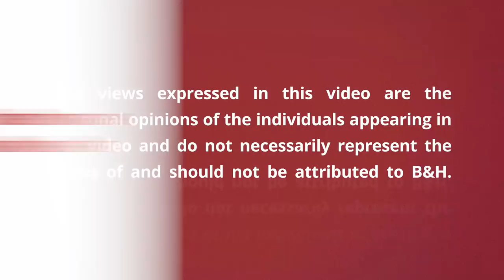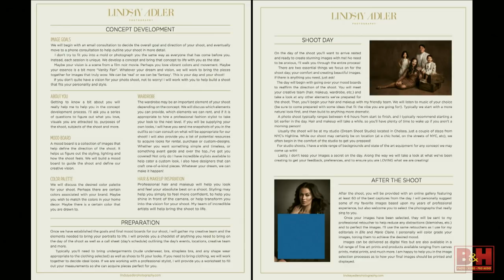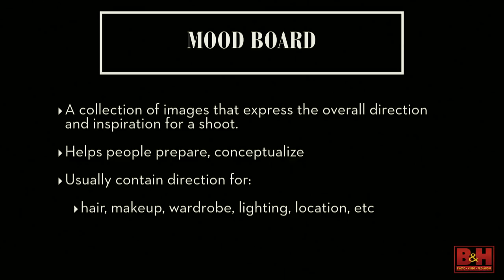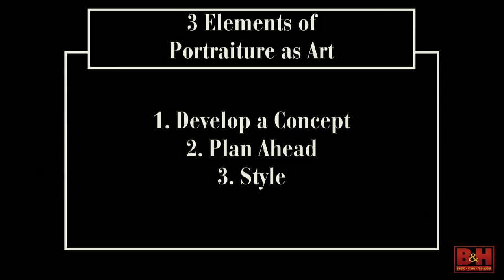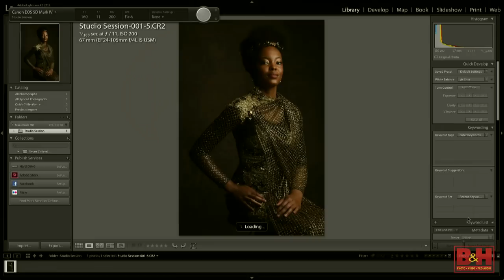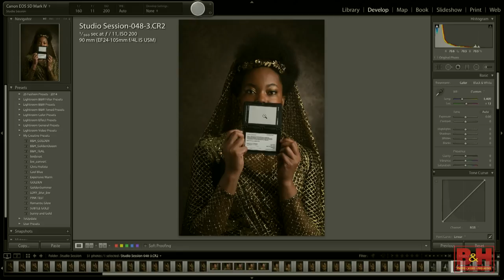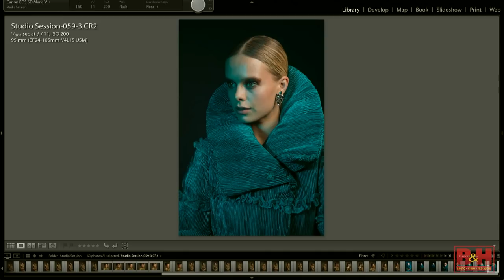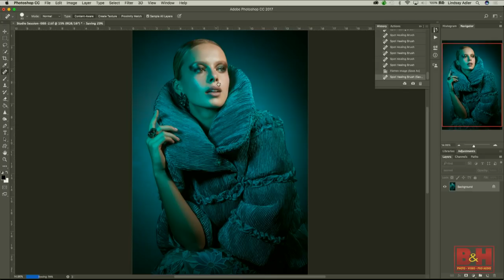How to Create Portraiture that is a Work of Art | Lindsay Adler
Fashion photographer Lindsay Adler talks about her favorite approaches to creating conceptual, stylized portraits for her subjects including story-telling, styling, mood boards and more.

Lindsay then does a demo shoot showing how to create stylized images, a quick retouch, and see the finished image come to life in print.